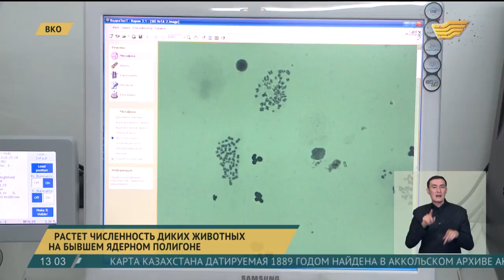Растет численность диких животных на бывшем ядерном полигоне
В Казахстане на территории бывшего Семипалатинского ядерного полигона появились сайгаки, косули и лоси.

Снять этих диких животных удалось благодаря фотоловушкам. Численность животных пока небольшая. Год назад на полигоне зафиксировали стадо краснокнижных архаров.

Сергей Лукашенко, руководитель Института радиационной безопасности и экологии НЯЦ РК:

- Мы регулярно наблюдаем лис, барсуков, лосей даже иногда, сайгаки. То есть, если архары, например, у них основная зона обитания это как раз горы Муржик и Дегелен, которые практически входят в границы полигона, то у остальных ареал такой, что они могут краем задевать, забредать, так сказать, на полигон.